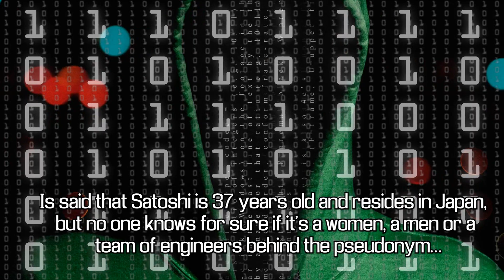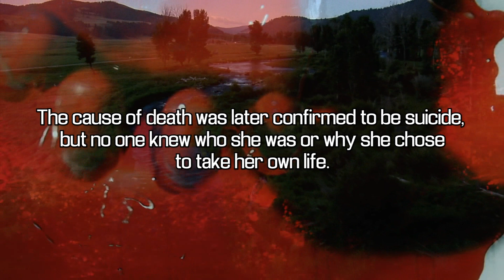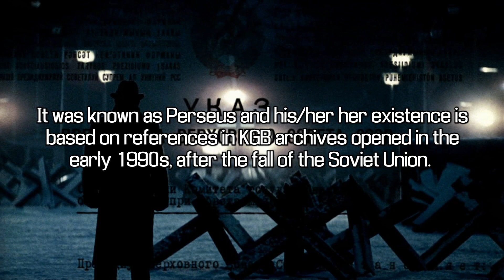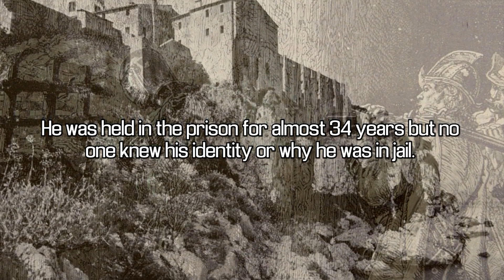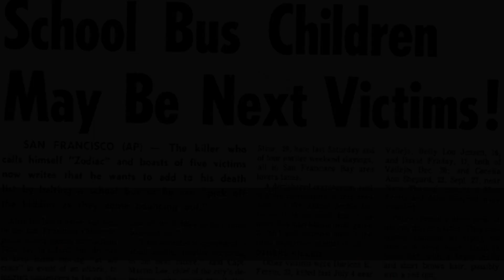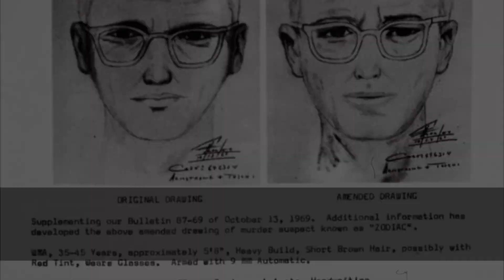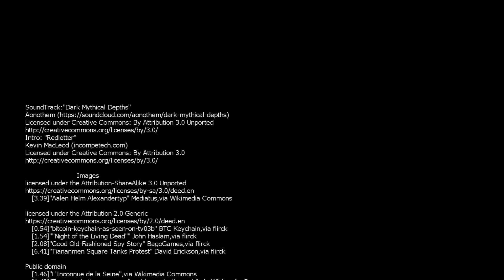7 Most Mysterious People that ever lived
7 Most Mysterious People that ever lived